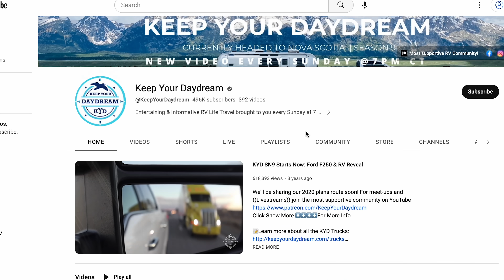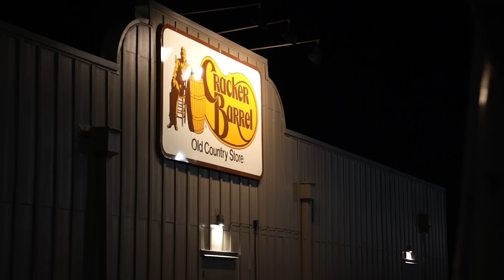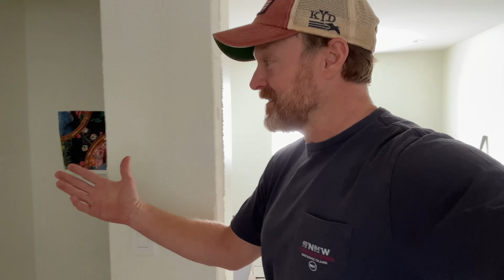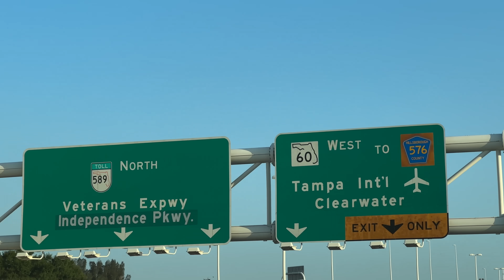😨 Things New RVers Don't Need to Worry About!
We'll be hitting the road soon and doing meet-ups this season. Learn more about the KYD Insiders:

KYD Official Amazon

ℹ️ About the Episode:
If you're just starting your rvlife and RVing adventure, there are many unknowns. To help put you at ease, we wanted to share some things new RVers don't need to worry about. This might help you even if you aren't an RV newbie—maybe you're about to embark on your longest and biggest trip yet! In this week's episode, we share 5 areas where you can relax to help give you peace of mind. At the end of the video, we also share some big family news and an update on the Bungalow. We're eager to hit the road this season, but the Florida remodel has taken twice as long as promised and we needed to take over ourselves to get it done. Although it might not look like it, we're just a couple of weeks away from completion. We'll have family stay there and keep an eye on any remaining projects while we head north for our Summer To Remember!

Join the most supportive and genuine RV community ever. Get our welcome package in the mail, monthly ((Livestreams)), invitations to meet-ups, and access to giveaways and let us follow you in our secret Facebook group with over 2,000 Insiders. We'd love to get to know you too! We believe documenting your experiences and adventures is important, even if you don't consider yourself to be a "video creator". Looking back on our journey, there is so much we would have forgotten and KYD is a time capsule of our life. You don't need a cinematic video to make it worthwhile - phones today have cameras that rival DSLRs - just take the time to capture your experiences to save or share!

Chapters:
0:00 KYD
1:04 KYD Playlists & Map
2:20 Needing to buy everything!
5:10 Do you really need reservations?
7:00 Mind the Dip!
8:55 Will we actually get along??
11:55 Needing to set up everything, every time!
14:57 Bungalow Update
19:09 Family News!